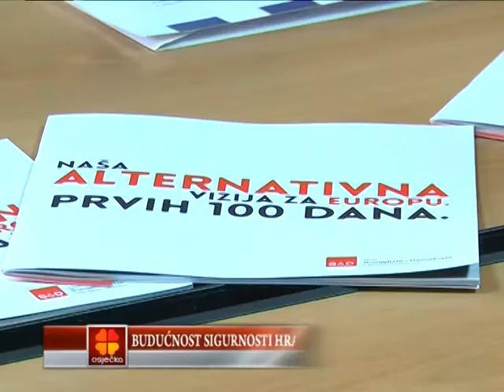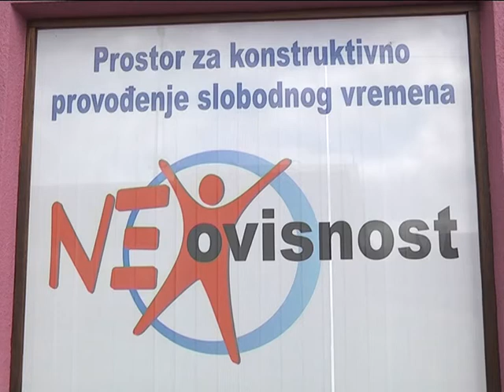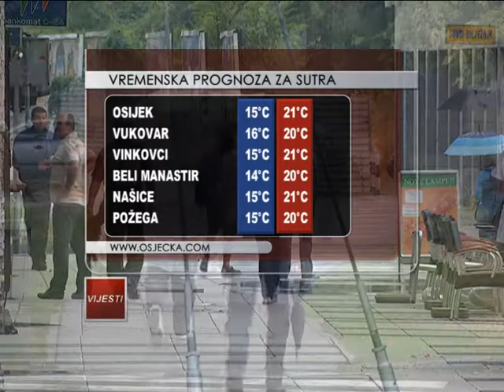12.09.2014. Osječka televizija, Osijek - Vijesti